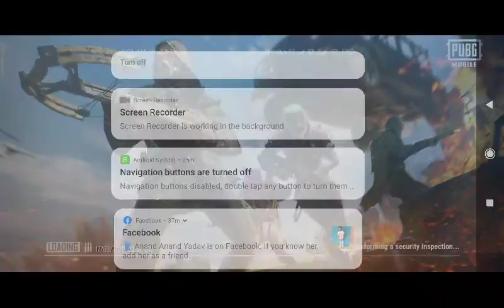pubg game आज होगी आर पार की लड़ाई लड़ाई जीतेगा सरकार यह जीतेगी किसान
pubg game आज होगी आर पार की लड़ाई लड़ाई जीतेगा सरकार यह जीतेगी किसान ‎@G. Game